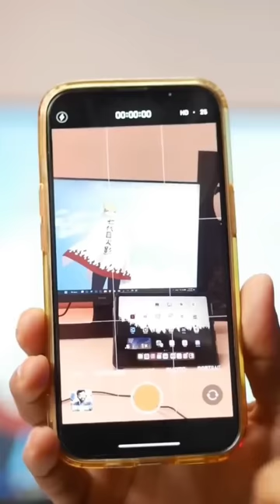Why apple Why? | Ghantaa iPhone of ₹150,000 vs 10k Android | Technical Dost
My Dear Technical Dost Family
Umeed hai ki ye video apko pasand aayegi!😊
My Setup